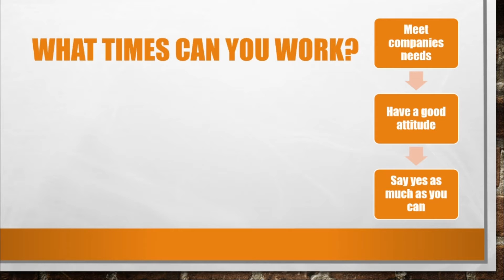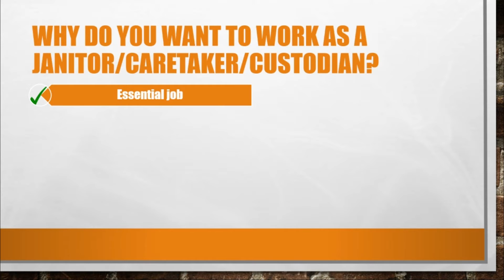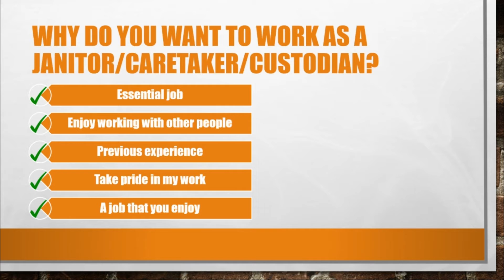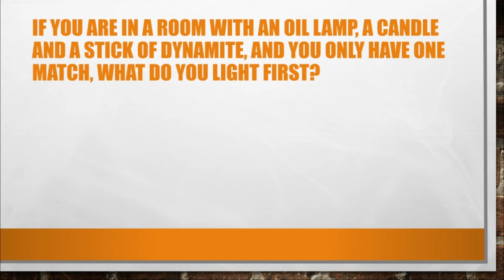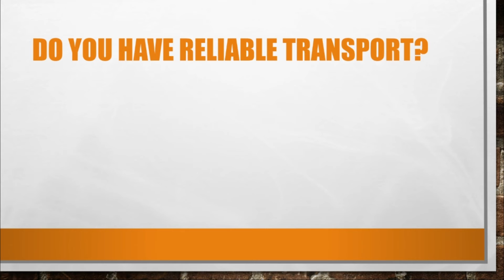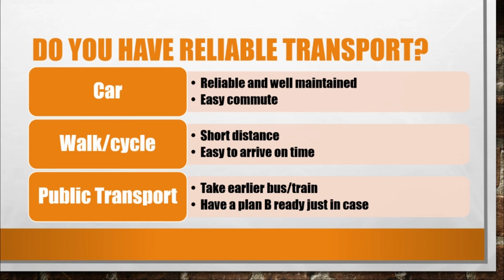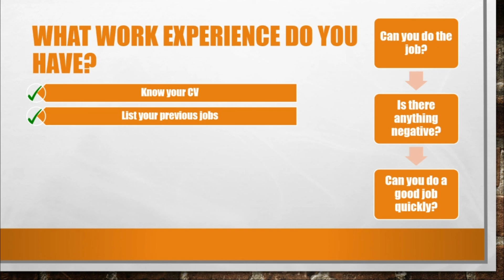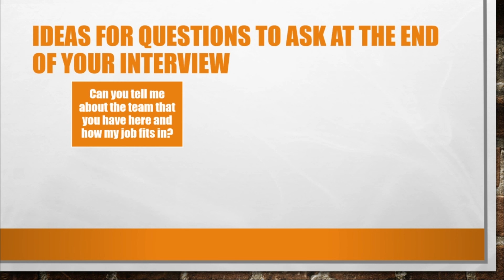Janitor, Caretaker or Custodian Interview Questions and Answers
Whether you are going for a job as a Janitor, Custodian or as a caretaker this video is the one you need to watch. In it I will reveal the most asked interview questions for these jobs and help you plan outstanding answers that will get you the job. This could be a great stable job or start of a career in facilities management.